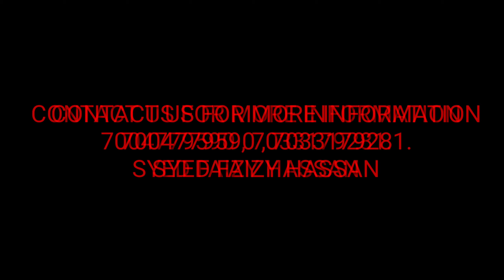KARBALA 72 AZADARI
NOHE , MAJLIS,  MATAM,  MARSIAYA ' S ONLINE BY KARBALA 72 AZADARI

Mahafil, Majalis, Jashn, Manqabat, Nohey, Marsiya.

 SYED FAIZY HASSAN.

FACEBOOK PAGE  := KARBALA 72 AZADARI

FACEBOOK ID  = KARBALA BAHATTAR AZADARI

INSTAGRAM  = KARBALA _ 72 _ AZADARI

IT WILL ALSO GROW THE CHANNEL.